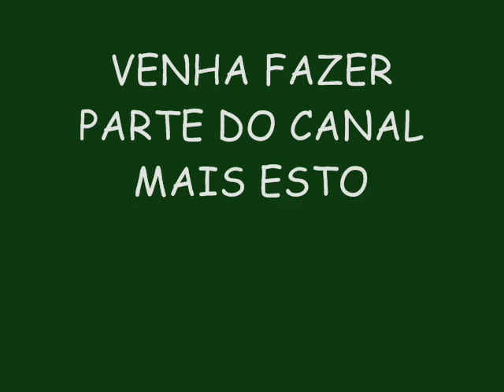OZ POLÊMICOS VERÃO 2015 LANÇAMENTO - BEBER ATÉ CAIR NO CHÃO